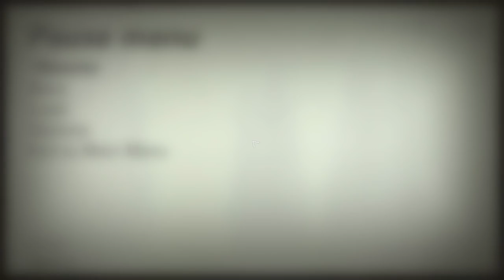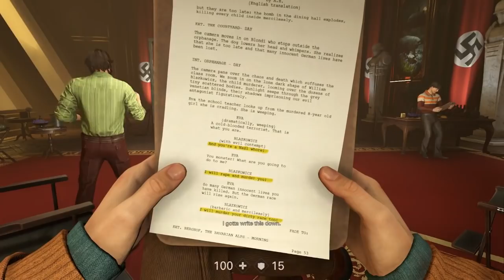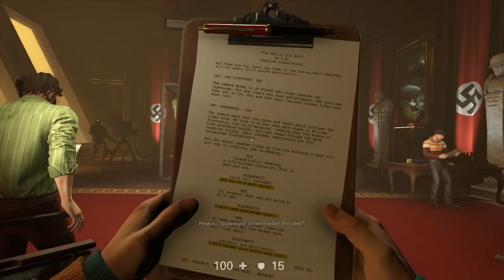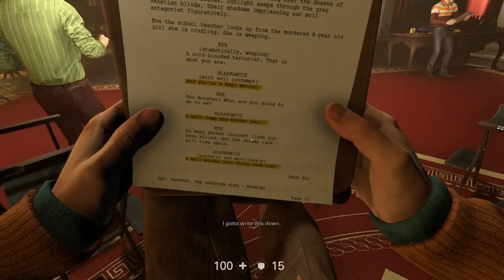WOLFENSTEIN II THE NEW COLOSSUS Walkthrough Gameplay Part 16 - Hitler Vomit!? (Wolfenstein 2)